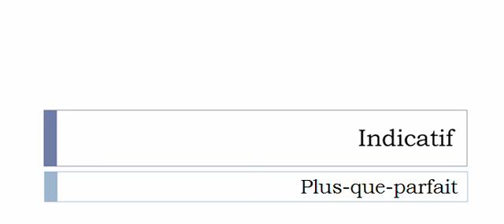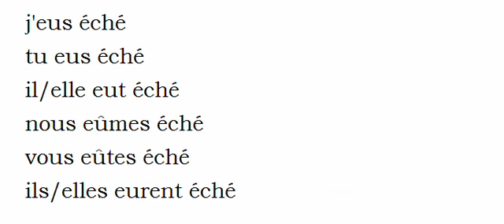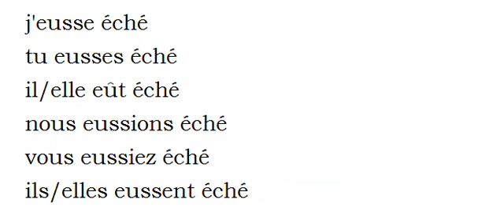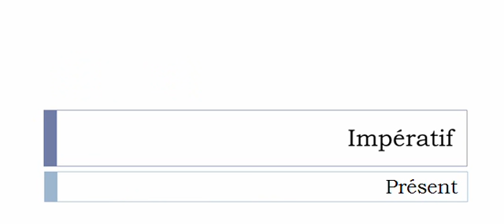الفعل الفرنسية = Écher